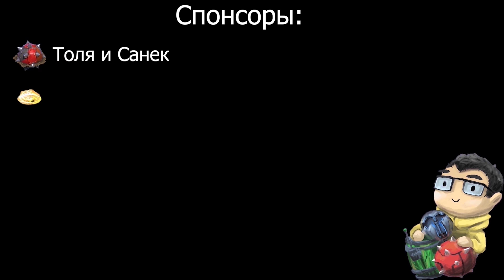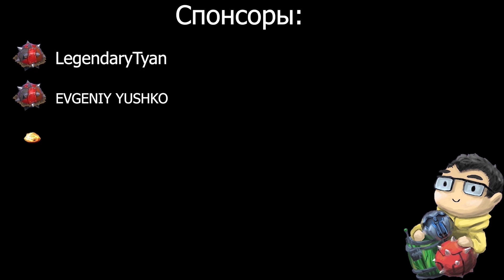ТРАВОМАН РАЗВОДИТ ПРОИГРОКА В ТЕНЕВОЙ ТОЧКЕ | ТЕЧИС ДОТА 2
📜 Частые вопросы.
1. Почему Травоман? --- Лет десять назад играл в браузерную стратегию Travian.
2. Как начал играть на минере? --- В 2016 лузстрикнул с 4200 на 3800 и начал его спамить
3. Не надоело на одном герое? --- Нет
4. Кого берешь, если минер в бане? --- буча
5. Кто контрит минера? --- Герои со встроенным бкб, резистом к магии, быстрым темпом, суммонами и иллюзиями
6. Как кидать мины в точку? --- Выделить героя и мины через шифт, использовать скил в иконку мин
7. Cколько игр на минере? --- около 3-х тысяч